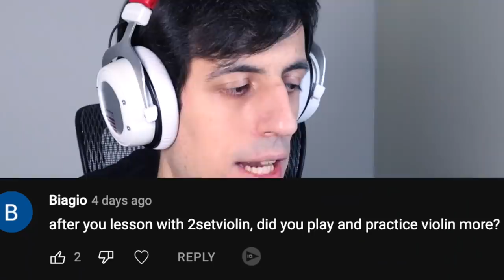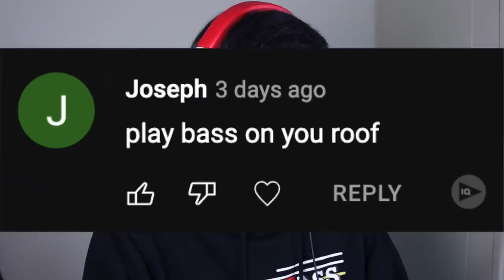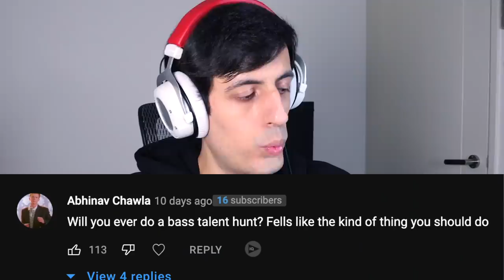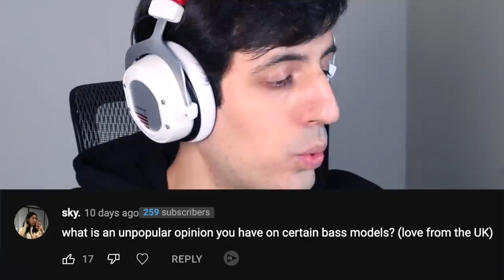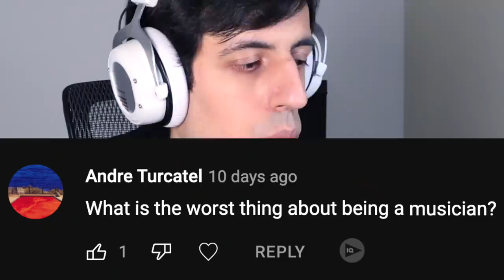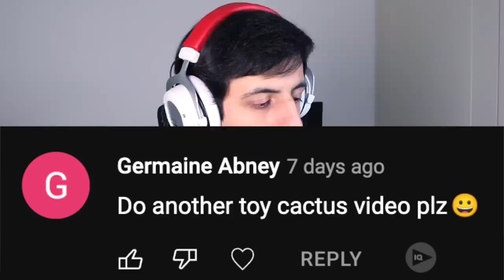Goodbye BASS.. this is my new favorite instrument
goodbye bass :(